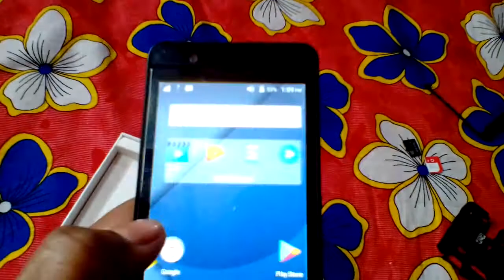Micromax Q326+ Teardown .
Luck